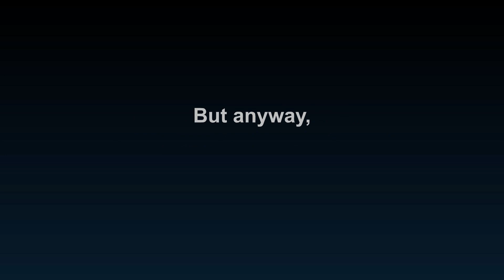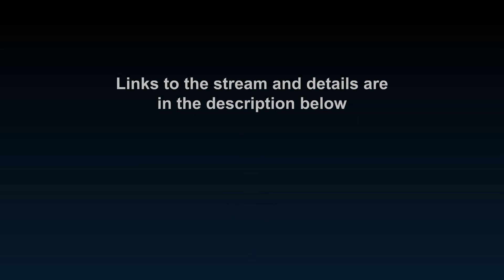Super Hero Clock is streamed on BlutoonzTV now!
This is just a quick heads-up for you guys. This is not an SHC Production Progress vid either. It's just to let you guys know that Super Hero Clock will be streamed on BlutoonzTV, which is a streaming channel that aims to stream original web animations twice a week all day long similar to Saturday morning cartoons.

▶▶▶▶ The first stream is on 23 October 2021(Saturday)  ◀◀◀◀
▶▶▶▶ 1:45pm EST / 12:45 CST / 10:45pm EST ◀◀◀◀